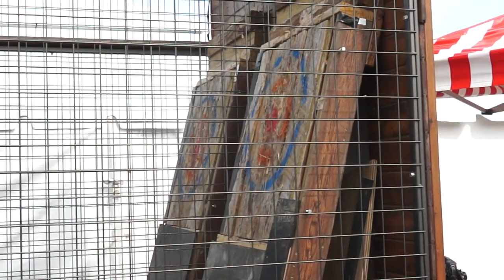Laconia Rewind for Monday of 2021 Laconia Motorcycle Week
Bike Week nation gives you another video from the 2021 Laconia Motorcycle Week